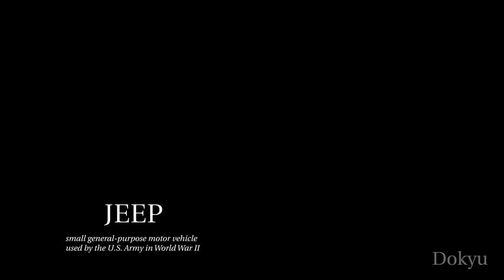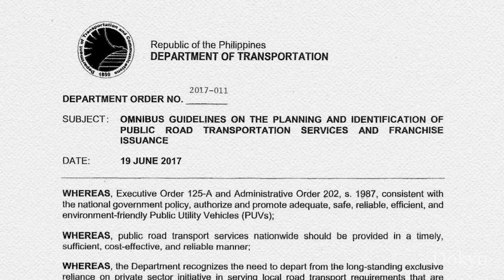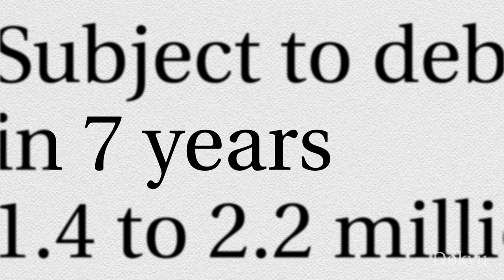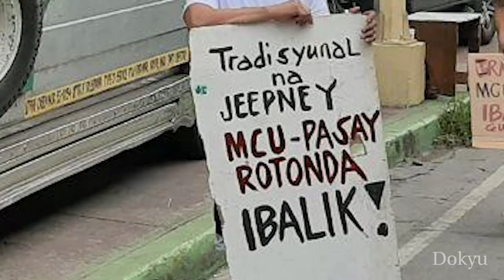The effects of modernization on traditional jeepneys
In 2017, Public Utility Vehicle Modernization Program (PUVMP) was launched by the Department of Transportation (DOTr). The plan to phase out traditional jeepneys resulted drivers and commuters to express their outrage on the poor planning of the government.

Dokyu is a channel that aims to help in understanding information and stories — bridging experts and the curious. If you are interested to know more, check out our Instagram @dokyumedia

Let us know if you are curious about a certain topic or story!

Photo/Visual credit sources:

Calesa traffic at a restaurant, Manila, Philippines, July 1946. No changes were made on the photo.
London 1970s. Outline cropping was done on the photo.
New York 1964. Outline cropping was done on the photo.
Adoption of the EU Euro emissions standards for road vehicles in Asian countries. No changes were made on the photo.
Calesa. No changes were made on the photo.